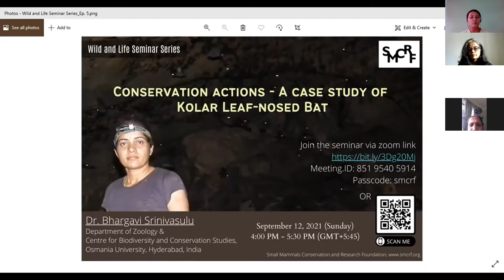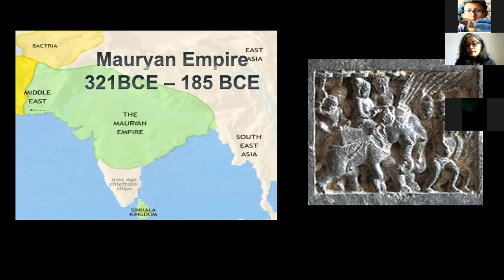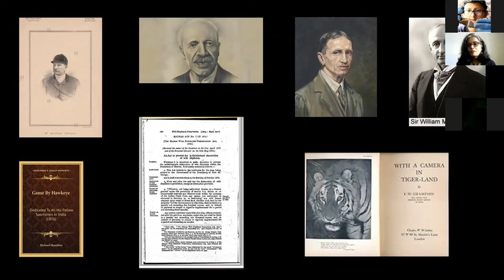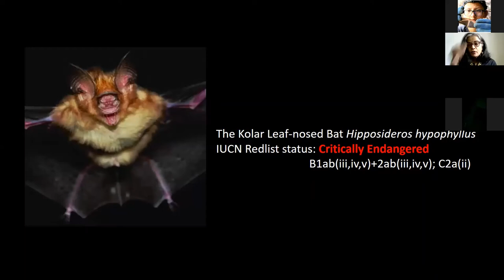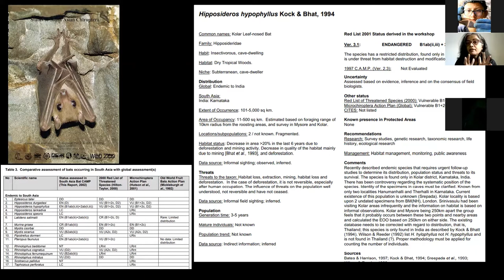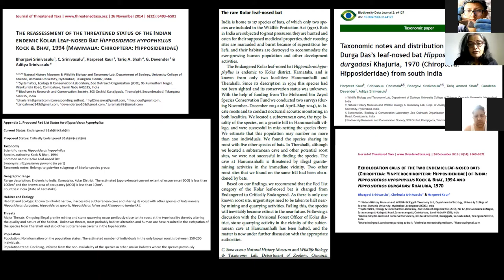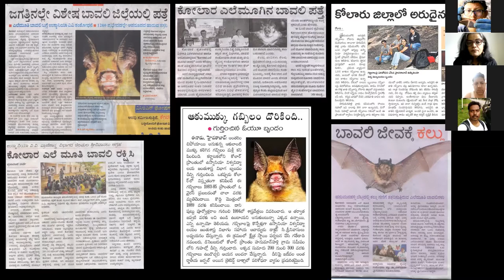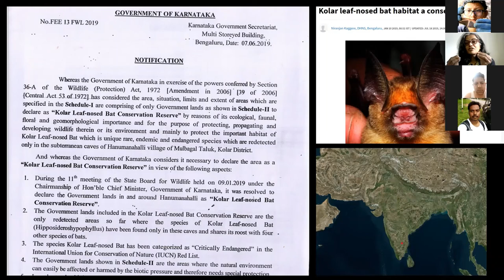Wild and Life Seminar Series 5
Title of the talk: "Conservation actions - A case study of Kolar Leaf-nosed Bat"
Dr. Bhargavi Srinivasulu, Research Associate  at the Department of Zoology, Osmania University, Hyderabad, India, as our guest speaker. Dr.Bhargavi is a trained zoologist skilled in morpho and molecular taxonomy, feeding ecology of insectivorous bats, bat acoustics, and conservation biology.

Date: September 12, 2021 (Sunday)
Time: 4:00 PM - 5:30 PM (GMT+5:45)
Passcode: smcrf